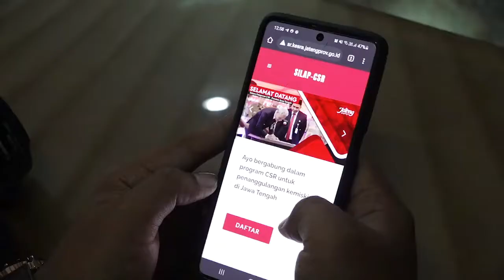PEMPROV JATENG LUNCURKAN APLIKASI SILAP CSR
Melalui aplikasi SILAP-CSR mempermudah dan mempercepat perencanaan program CSR oleh perusahaan BUMN maupun BUMD. Gubernur Ganjar Pranowo berharap aplikasi SILAP-CSR dapat terkonsolidasi dengan baik. Wagub Taj Yasin MZ juga berkomitmen untuk menggenjot penurunan angka kemiskinan selain dengan program pendampingan satu OPD satu Desa, juga melalui aplikasi SILAP-CSR ini.